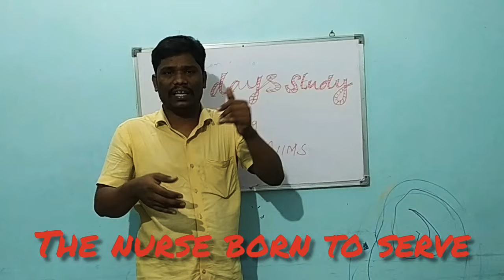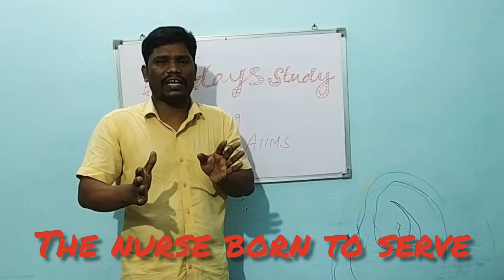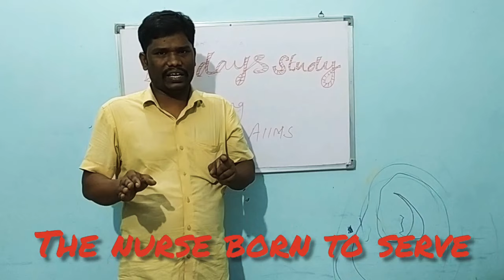LAST MINUTES STUDY FOR JIPMER/AIIMS NORCET NURSING OFFICER EXAM PREPARATION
Video about jipmer/aiims NORCET nursing officer past minutes exam  preparation